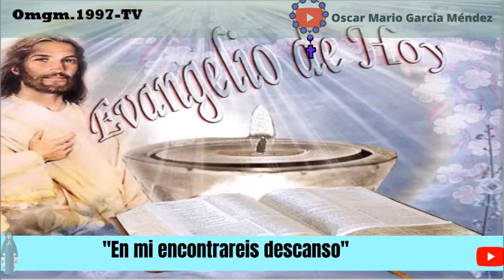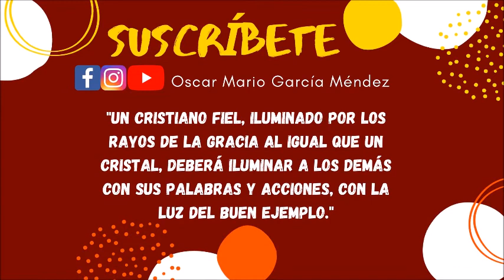Evangelio y Homilía de hoy 21 de Octubre de 2021. Jesús nos actualiza su Mensaje de Salvación.